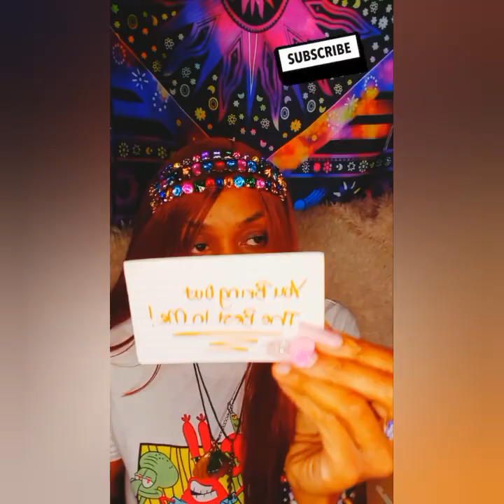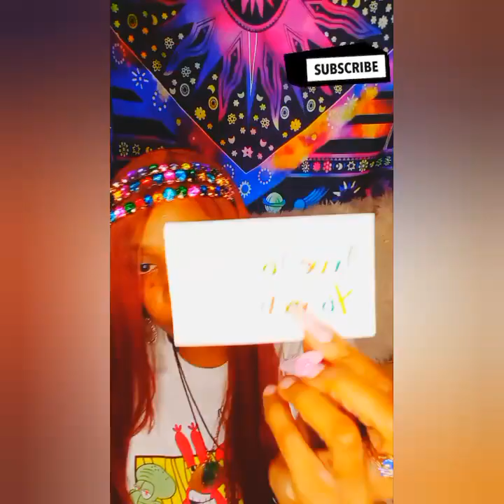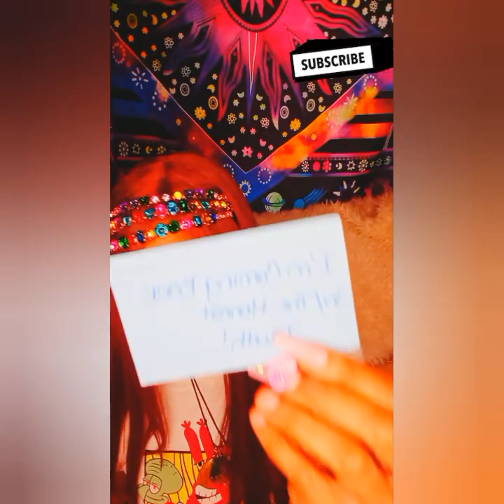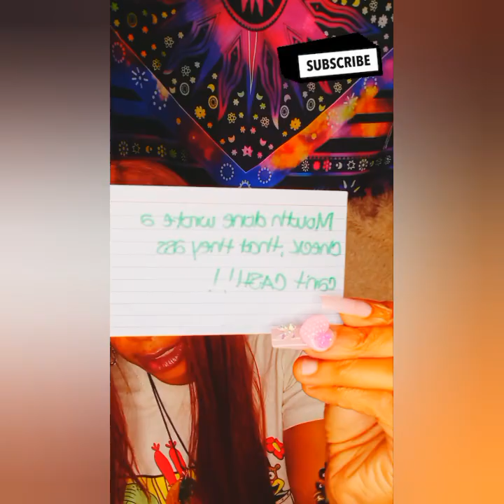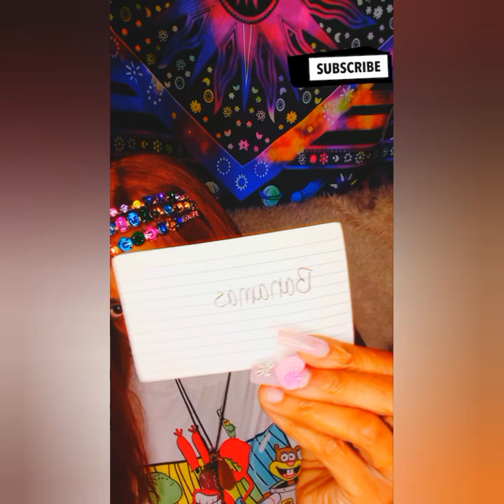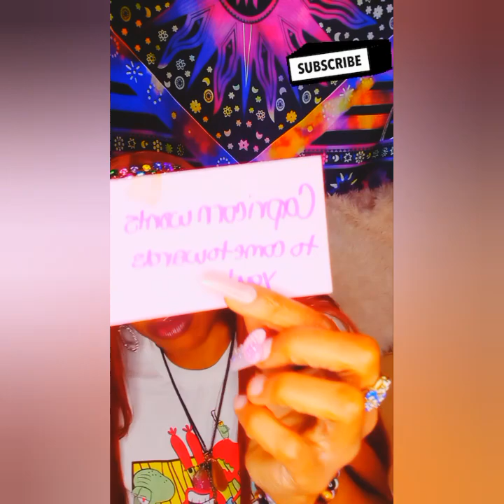Gemini♊💕false twinflame can't get over you😪karmic starting so much🎭drama mf's😡mad bcuz u not ur mad